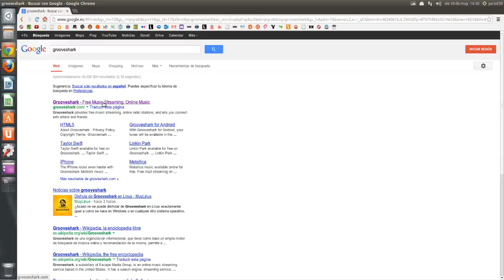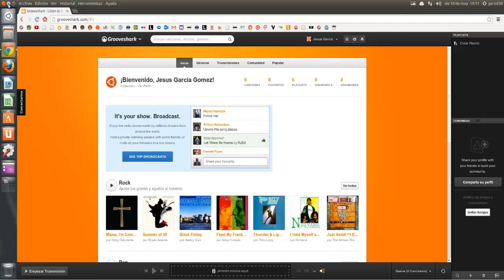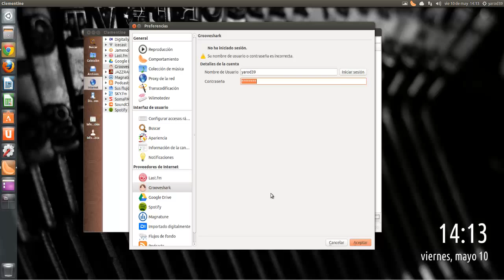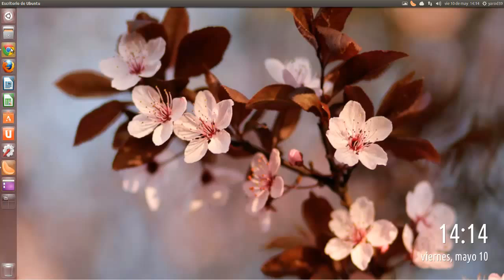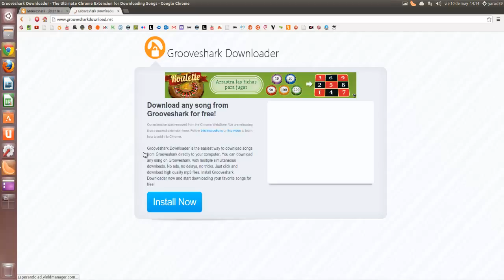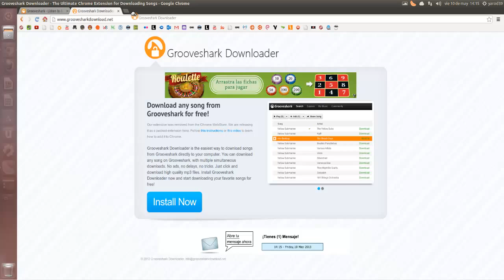Disfruta de Grooveshark en Linux UBUNTU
Clementine, Tomahawk, Nuvola Player, gSharkDown, GrooveOff